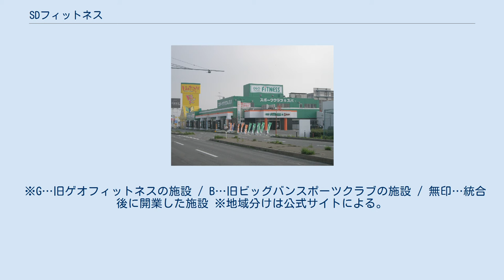SDフィットネス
SDフィットネスは、SDエンターテイメントが運営しているフィットネスクラブの名称である。
 株式会社ゲオディノス時代は「ゲオフィットネス」の名称で運営していたが、2014年にゲオディノスが健康コーポレーション（RIZAPグループ）の傘下となり、社名を「SDエンターテイメント」に変更したのに伴い、同年10月より「SDフィットネス」にブランド名を変更した。
 かつては株式会社ゲオの100%子会社で愛知県春日井市に本社を置く株式会社ゲオフィットネスが「ビッグバンスポーツ」および「ゲオフィットネス」を展開していたが、ゲオグループの再編により2009年（平成21年）10月1日に株式会社ゲオディノスに事業譲渡された。
 その後、株式会社ゲオフィットネスは運営休止状態となっていたが、2010年（平成22年）8月1日をもって広告代理店業へ業態変更し、株式会社ゲオエージェンシーに商号を変更している（2013年6月1日にゲオに吸収合併され消滅）。
 加圧スタジオBloomsが入るノルベサ（札幌市中央区） ゲオフィットネス秋田広面店（現・SDフィットネス秋田広面店） 北九州市小倉北区に所在するコレット。
この10階にSDフィットネス小倉店（旧・ビッグバンスポーツクラブ小倉店）がある。
 ゲオフィットネスに関するカテゴリ: